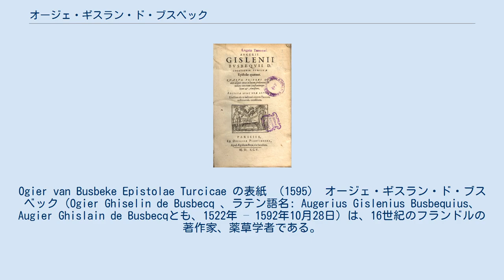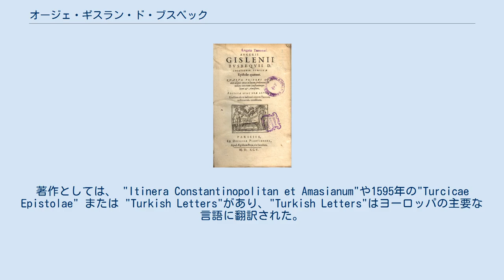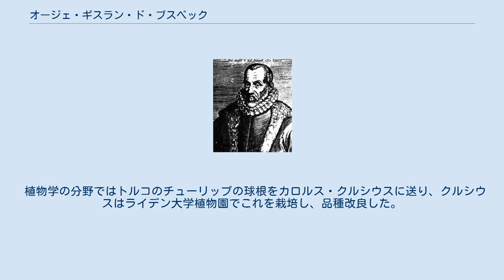オージェ・ギスラン・ド・ブスベック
Ogier van Busbeke Epistolae Turcicae の表紙 （1595） オージェ・ギスラン・ド・ブスベック（Ogier Ghiselin de Busbecq 、ラテン語名: Augerius Gislenius Busbequius、Augier Ghislain de Busbecqとも、1522年 – 1592年10月28日）は、16世紀のフランドルの著作家、薬草学者である。
神聖ローマ帝国の大使として、オスマン帝国に赴任し、多くの記録を残した。
植物文化の歴史においてはトルコの植物をヨーロッパにもたらし、16世紀半ばのオランダのチューリップ・バブルと関連して取り上げられることの多い人物である。
 ノール県のコミーヌで、ブスベックの領主、ジョルジュ・ギスランの愛人の私生児として生まれた。
後に認知され、ブスベック城で育てられた。
ルーヴェンの大学や北イタリアの有名な大学で学んだ。
父親と同じく役人となる道を選び、1552年頃に、神聖ローマ皇帝、フェルディナント1世のもとで働き、1554年には イングランド女王のメアリー1世とスペイン王フェリペ2世の結婚の祝賀のためにイギリスへ派遣された。
 1554年および1556年にフェルディナント1世によってスレイマン1世の統治下のオスマン帝国大使に指名された。
コンスタンティノープルでのブスベックの第一の任務はトランシルヴァニアでの領土のについて話し合い、国境条約を結ぶことで、宰相、リュステン・パシャ（Rüstem Pasha）との交渉は成果がなかったが、宰相がSemiz Ali Pashaに変わった後、交渉は成立した。
 トルコでの体験について多くの著作を残した。
著作としては、 "Itinera Constantinopolitan et Amasianum"や1595年の"Turcicae Epistolae" または "Turkish Letters"があり、"Turkish Letters"はヨーロッパの主要な言語に翻訳された。
古文書をヨーロッパに送り、アンカラの「ローマとアウグストゥス神殿」や、「神アウグストゥスの業績録」(Res gestae divi Augusti)の碑文を発見した。
18世紀まで存在したゴート語の方言、クリミアゴート語の80あまりの単語を書き残したことでも知られる。
 植物学の分野ではトルコのチューリップの球根をカロルス・クルシウスに送り、クルシウスはライデン大学植物園でこれを栽培し、品種改良した。